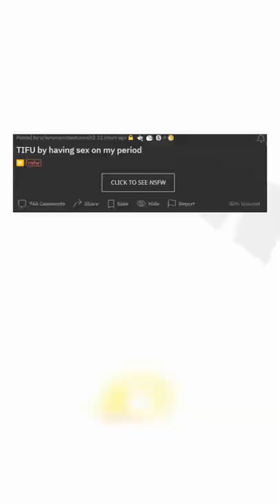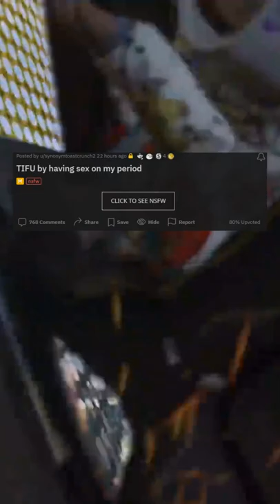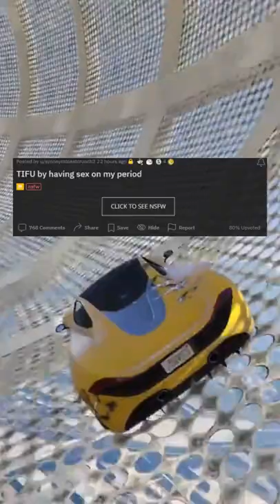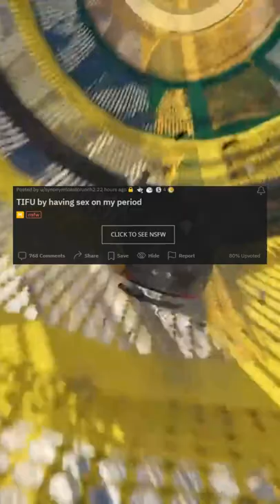TIFU by having sex on my period